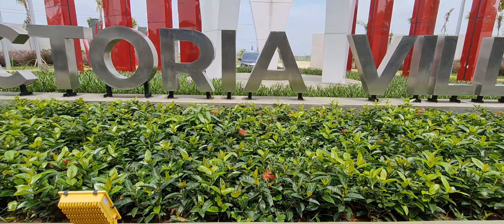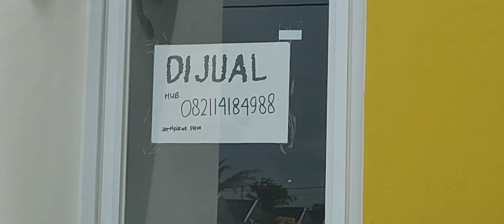Rumah dijual siap huni di Victoria Village Bekasi, dekat akses tol Cibitung Cilincing (JORR2)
Victoria Village adalah Perumahan Cluster di Bekasi Utara persembahan dari Metroland yang dapat Anda Miliki dengan harga terjangkau.

Lokasi yang strategis hanya 15 menit dari Marunda Center dan dekat sekali dengan akses Tol Cibitung - Cilincing yang saat ini dalam pengerjaan.

Luas lahan Victoria Village adalah sekitar 30 ha yang berisi sekitar 1000 unit rumah dengan 3 tipe berbeda.

Spesifikasi Teknis

Pondasi: batu kali + sloof beton bertulang
Lantai utama: keramik 40 x 40
Lantai service: keramik 20 x 20 dan 30 x 30
Dinding: beton ringan (hebel), diplester, aci, dan cat
Atap: baja ringan
Plafon: gypsum board 9 mm dicat
Penutup atap: genteng beton
Pintu: double teak wood
Kusen: alumunium
Sanitair: kloset duduk dan shower
Carport: rabat beton
Listrik: 1300 watt
Air PAM

Di masa depan kawasan Babelan akan semakin maju dengan akses tol baru dan beragam fasilitas umum pendukung gaya hidup lantaran lokasinya yang berada di koridor Utara Jakarta. Saat itu juga akan lebih banyak lagi pengembang yang membangun perumahan dengan konsep beragam, Anda pun akan memiliki lebih banyak pilihan perumahan yang memiliki kualitas baik. Salah satunya adalah Victoria Village.

Untuk informasi lebih lanjut hubungi no. 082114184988
Rumah siap huni type forest 36/72